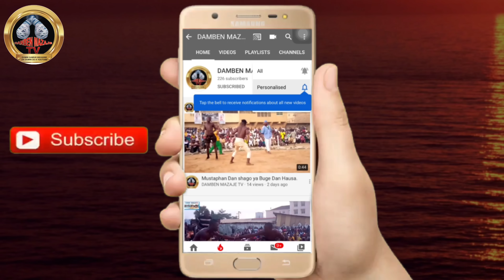Yau sarkin Dambe Ali ƙanin Bello ya yiwa Dogo mai takwasara Gargaɗi ya ja kunnen kudawa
Yau sarkin Dambe Ali ƙanin Bello ya yiwa Dogo mai takwasara Habaici ya Gargaɗi Gurumaɗa